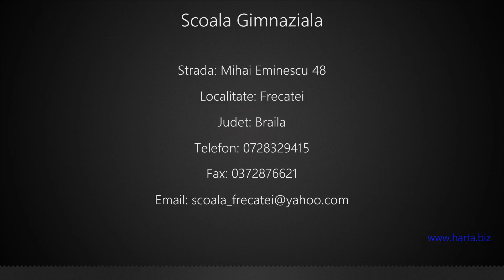Scoala Gimnaziala Frecatei